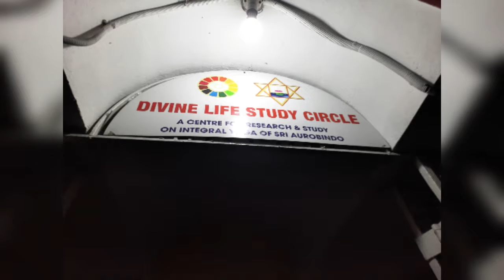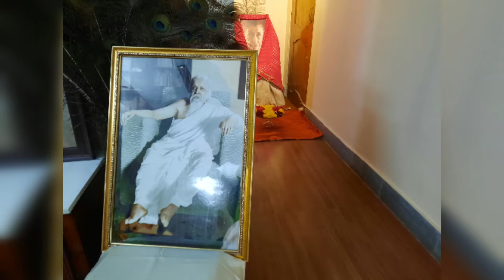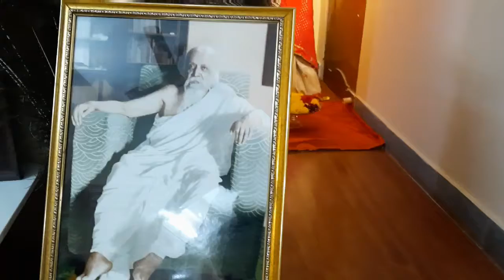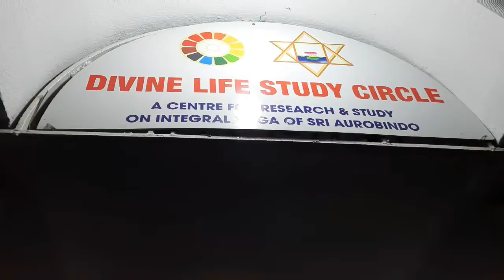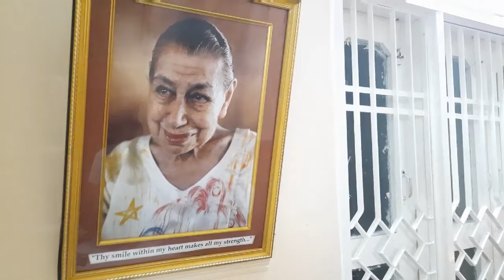শ্রীমায়ের আবির্ভাব দিবস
নিজস্ব প্রতিবেদনঃএকুশে ফেব্রুয়ারী শ্রীমায়ের আবির্ভাব দিবস। শ্রীমায়ের পূর্ব নাম ছিল মীরা আলফাসা।তিনি পন্ডিচেরীতে শ্রী অরবিন্দ আশ্রম প্রতিষ্ঠা করেছিলেন। তাঁর আবির্ভাব হয়েছিল ১৮৭৮ সালের একুশে ফেব্রুয়ারী।ফ্রান্সের প্যারিস তাঁর জন্মস্থান।শ্রী মা দ্য ডিভাইন মাদার নামেই পরিচিত। ফ্রান্স থেকে পন্ডিচেরীতে তিনি আসেন ১৯১৪ সালের ২৯ মার্চ তাঁর স্বামী পল রিসারকে সঙ্গে নিয়ে। এরপর শ্রী অরবিন্দের সংস্পর্শে এসে পুরোপুরি আধ্যাত্মিক সাধনায় নিজেকে উৎসর্গ করেন তিনি। শিলিগুড়ি মিলন পল্লীতে ডিভাইন লাইফ ফাউন্ডেশনের সদস্য-অনুরাগীরা শ্রী মা এবং শ্রী অরবিন্দের দর্শন অনুসরণ করেন।  একুশে ফেব্রুয়ারী শ্রীমায়ের আবির্ভাব দিবস পালনের জন্য অন্যান্য স্থানের সঙ্গে সঙ্গে শিলিগুড়িতেও প্রয়াস চলছে। শিলিগুড়ি মিলন পল্লী ডিভাইন লাইফ ফাউন্ডেশনে প্রতি বুধবার এবং রবিবার রাত আটটা থেকে নটা পর্যন্ত আধ্যাত্মিক আলোচনা করা হয়। সেখানে রয়েছে গ্রন্থাগারও।